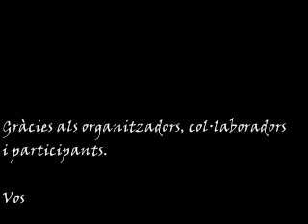La Pobla de Lillet: Pessebre Vivent 2009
Aquí teniu un petit vídeo del nostre 14è Pessebre Vivent. Una vegada més, gràcies a tots els que ens vau visitar els dies 25 i 27 de desembre; i sobretot a tots aquells que el feu possible.